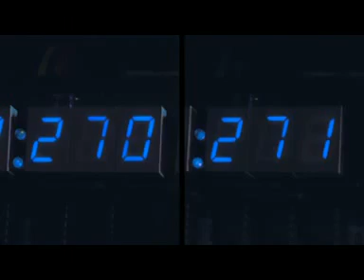Lexus 311kW 505 Nm 5 Litre V8